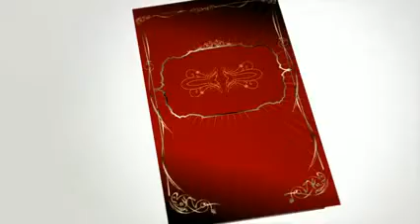Tears in Heaven - Tribute to Lucy the shar pei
Lucy passed away on the 14/1/2012. She was a rescue dog who found her way to me. She didn't know how to play and was scared of everyone and everything, After some training she started to trust again and a few months before she passed away she started to play with toy's. Lucy will be very missed.